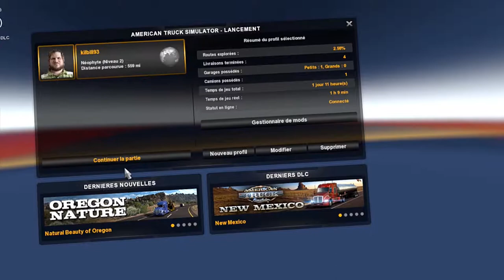GAMEPLAY AMERICAN TRUCK SIMULATOR VR PC (KINGMAN-OXNARD)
Description:
Découvrez les légendaires camions américains et livrez diverses cargaisons à travers la Californie ensoleillée, le Nevada et l'État du Grand Canyon en Arizona. American Truck Simulator vous emmène dans un voyage à travers les paysages à couper le souffle et les repères largement reconnus à travers les États-Unis.

Les mécaniques de jeu sont basées sur le modèle très réussi d'Euro Truck Simulator 2 et ont été enrichies de nouvelles fonctionnalités, créant l'expérience de jeu la plus captivante de SCS Software.

American Truck Simulator vous met dans le siège d'un conducteur pour la location entrant sur le marché du fret local, vous faire travailler jusqu'à devenir un propriétaire-exploitant, et de créer l'une des plus grandes entreprises de transport aux États-Unis.
Caractéristiques
Conduire des modèles de camions très détaillés sous licence officielle auprès des fabricants de camions emblématiques.
Votre camion est votre nouvelle maison. Faites-le vôtre en changeant de cabine, de châssis, de peinture, en ajoutant des accessoires de réglage ou des moteurs plus puissants.
Beaucoup de différentes cargaisons à choisir: De la nourriture à la machinerie pour éviter les cargaisons.
Plusieurs types de remorques - des reefers aux flatbeds, des tombereaux aux lowboys et cols de cygne.
Les plus longues remorques (jusqu'à 53 pi) mettront vos compétences et votre patience à l'épreuve pendant le transport et pendant le stationnement.
Livrez vos cargaisons à une grande variété d'entreprises et de sites tels que les raffineries, les dépôts de pétrole, les stations-service, les usines automobiles ou les travaux routiers.

Divers paramètres de simulation pour les amateurs de camionnage: simulation de frein à air; différents types de freins: ralentisseur, frein Jake, frein de remorque; plusieurs types de transmissions directement à partir de camions réels, intensité de freinage, et plus encore.
Sentez-vous comme à l'intérieur d'une vraie cabine: réglez votre siège, vos rétroviseurs et positionnez votre tête pour avoir la meilleure vue sur la route.
Conduisez en toute sécurité, suivez les règles et les limites de vitesse - la police vous fera du bien si vous ne faites pas attention!
Assurez-vous que vous ne livrez pas de cargaison en surpoids - vous pouvez être vérifié aux balances.
Utilisez le conseiller d'itinéraire comme votre assistant personnel pendant les voyages.
Essayez la vie d'un chauffeur de camion pour la location. En livrant les marchandises en toute sécurité et en améliorant vos compétences, devenez propriétaire de votre propre entreprise prospère!

Construisez votre propre flotte de camions, achetez des garages, engagez des chauffeurs, gérez votre entreprise pour un maximum de profits.
Améliorez votre temps de camionnage en écoutant vos chansons préférées via un lecteur de musique intégré ou en diffusant vos stations de radio préférées.
Capturez vos moments préférés avec un mode photo offrant un riche ensemble d'options d'édition.
Excellent support pour les volants, les manettes de jeu et autres périphériques d'entrée.
Support de longue date du jeu, y compris de nouvelles fonctionnalités.
Obtenez des succès Steam et collectez toutes les cartes à collectionner Steam peintes à la main.
Monde des camions
Profitez des fonctionnalités supplémentaires d'American Truck Simulator en vous joignant à notre communauté en ligne sur World of Trucks, notre centre pour les camionneurs virtuels du monde entier intéressés par Euro Truck Simulator 2, American Truck Simulator et les futurs simulateurs de camions de SCS Software.

Utilisez le Mode Photo dans le jeu pour capturer les meilleurs moments et les partager avec des milliers de personnes qui aiment les camions.
Préférez les images qui vous plaisent le plus et revenez-y à tout moment dans le futur.
Discutez des captures d'écran avec tout le monde en utilisant World of Trucks.
Voir les meilleures images cueillies à la main par les créateurs de jeu dans le choix de l'éditeur mis à jour presque tous les jours. Essayez d'obtenir votre propre capture d'écran sur cette liste!
Téléchargez et utilisez votre avatar et votre plaque d'immatriculation personnalisés dans le jeu.
Plus de fonctionnalités à venir bientôt!

Pour rejoindre World of Trucks, inscrivez-vous simplement avec votre compte Steam sur la page de participation. Vous devrez posséder American Truck Simulator ou Euro Truck Simulator 2 pour rejoindre World of Trucks.

World of Trucks est un service optionnel, l'inscription sur World of Trucks n'est pas obligatoire pour jouer au jeu.